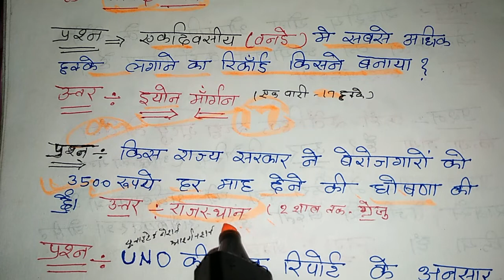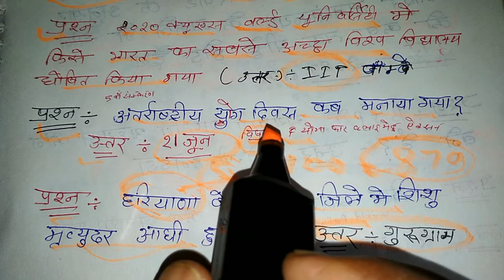जून 2019 के महत्वपूर्ण Current Affairs Part 5 सबसे हटके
Roop Chandra tricky GS Guru जून 2019 के महत्वपूर्ण Current Affairs Part 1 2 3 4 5